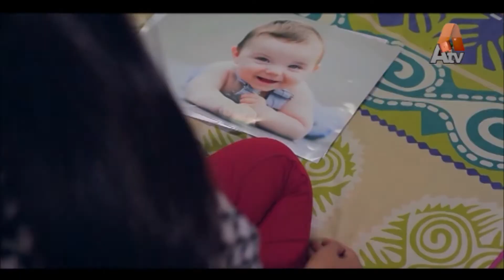Yaara Ve | EP 15 | ATV Drama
Farhan Tajammul's
Yaara Ve